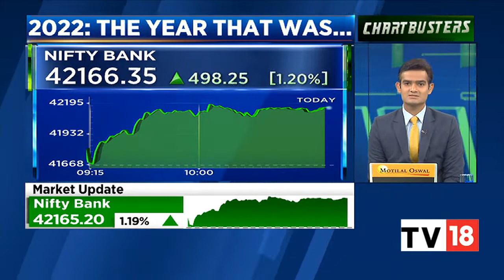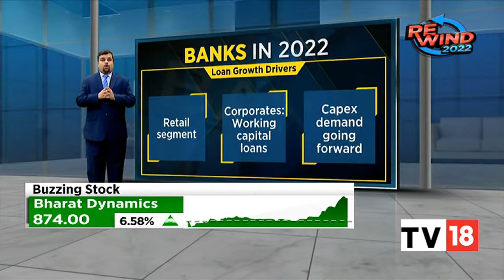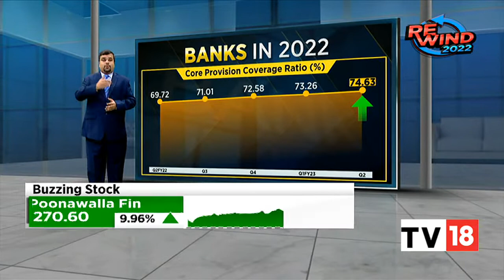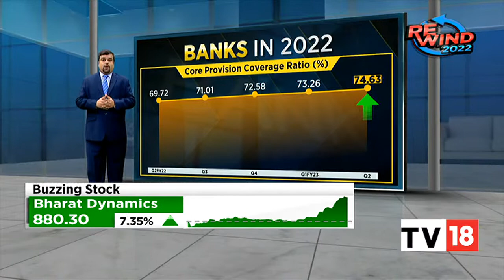Rewind 2022: Here Are The Ups & Downs Of The Banking Sector | Chartbusters | CNBC-TV18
Nifty bank outperformed Nifty in 2022, so here are the ups and downs for SBI, HDFC, and ICICI bank in the year in our special series Rewind 2022. Abhishek gives more details. Listen in.

n18oc_business